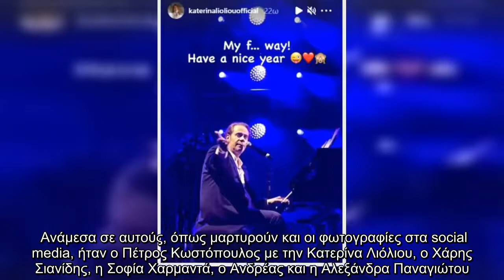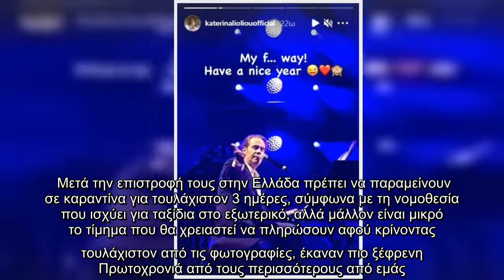Πρωτοχρονιά χωρίς lockdown για πολλούς Έλληνες επώνυμους: Πώς τη γιόρτασαν στο εξωτικό Ντουμπάι